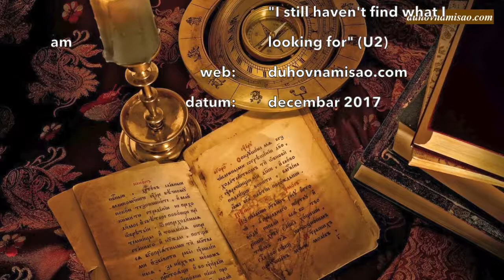Minutica 12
Fragmenti istine su svuda oko nas - Duhovna misao vlog 12